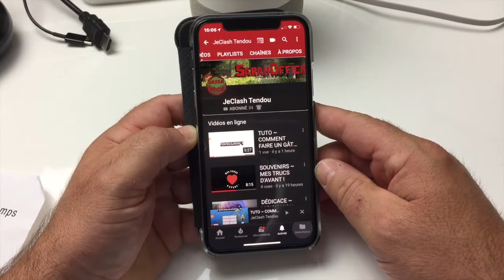Astuces Apple Watch Digital Crown !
Salut voici une vidéo sur: L' Apple Watch et sa fameuse digital Crown, ses 2 astuces vont vous démontrer que l' Apple watch peu être super utile pour un large choix de plublic.merci de t'abonner @+.